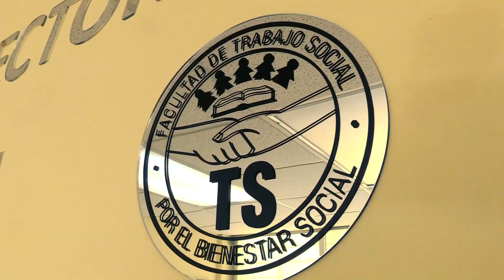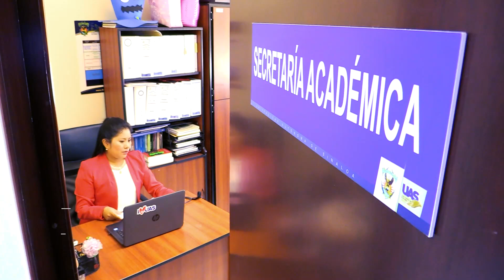Joven oaxaqueña realiza su sueño de ser trabajadora social gracias a la UAS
Si bien hablar de la Universidad Autónoma de Sinaloa (UAS) es hablar de desafíos, debates, conocimiento, cambio, transformación social, investigación y pensamiento crítico, también a esto se debe agregar apoyo al desarrollo de profesionistas de éxito que, pese a carencias de recursos económicos, existe una institución que los cobija y apoya a realizar sus sueños profesionales. Este es el ejemplo de Matilde Miguel Domínguez, quien salió de Oaxaca en busca de ser una trabajadora social y hoy hasta ha alcanzado su maestría en el área.